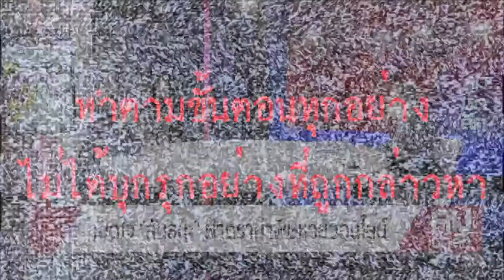เปิดใจ “สันธนะ” ฝ่าดราม่าพิษสลากออนไลน์